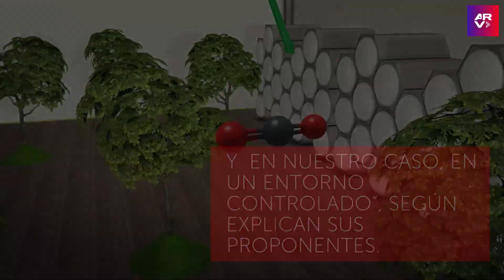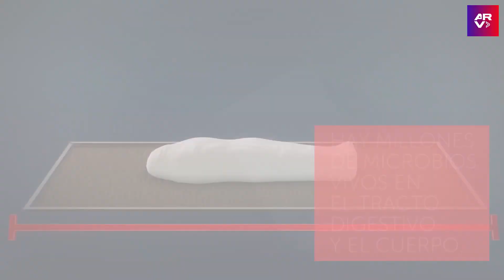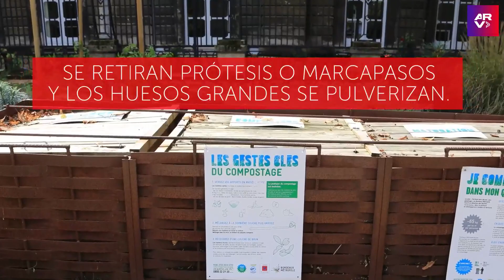Compostaje humano: una opción ecológica a la incineración de cadáveres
Video oficial de Al Rojo Vivo. Proponen el que sería el comienzo de una era más ecológica de la ciencia mortuoria, con el uso del compostaje humano o descomposición orgánica de restos humanos como fertilizante natural.